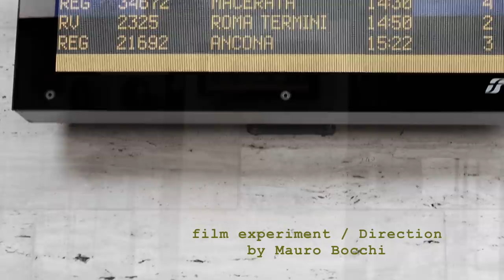STEPbySTEP - Film Experiment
an idea by Andreas Muller & Mauro Bocchi

Direction & Video editing: Mauro Bocchi

Choreographers
Andreas Muller [Hip Hop]
Mauro Bocchi [Contemporary]

Dancers
 Andreas Muller & Anna Gasparini

Music
Steve Gibbs, Raury, Olafur Arnalds

Location
Centro Danza & Spettacolo OnKAOS
Biblioteca Multimediale R.Sassi Fabriano
Teatro Gentile da Fabriano